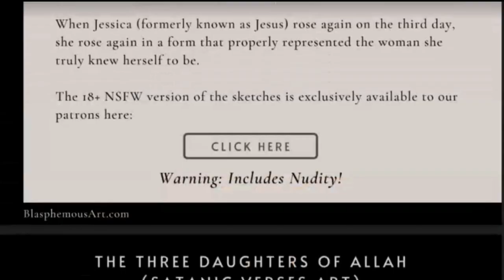Should US Cabinet Positions Be Democratically Elected?